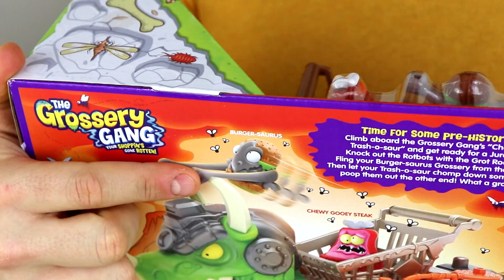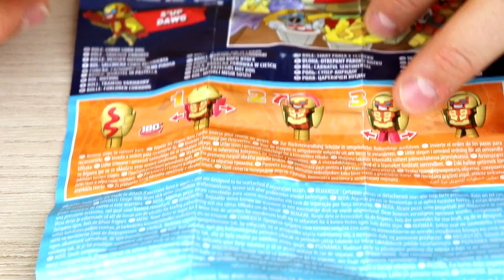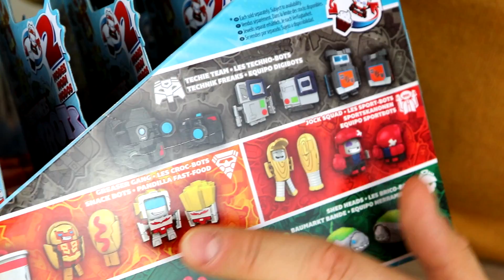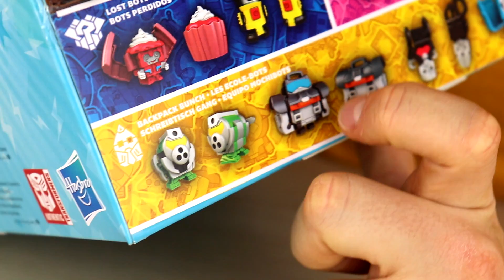Especial Reyes Magos UNBOXING REGALOS DE REYES MAGOS | Mega UNBOXING en Pe Toys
Ya han llegado los REYES MAGOS!! Vamos a ver que regalos nos han traido y veremos si PE se ha portado bien o no este año. Unboxing de regalitos de reyes magos en el canal de Pe Toys!!

👍Compra las mejores colecciones👍
➖ Comprar SuperZings
➖ Comprar LOL Surprise
➖ Comprar Lost Kitties
➖ Comprar Hatchimals